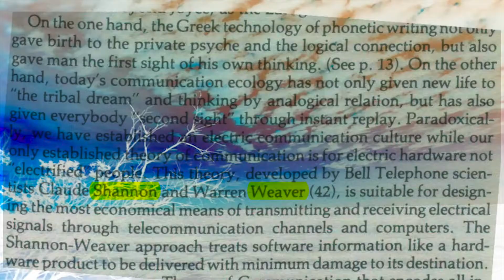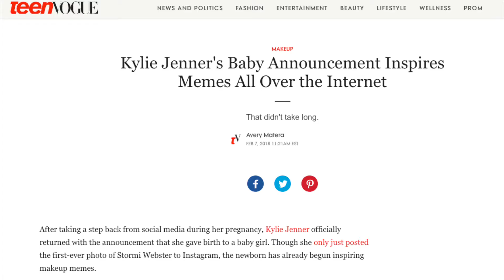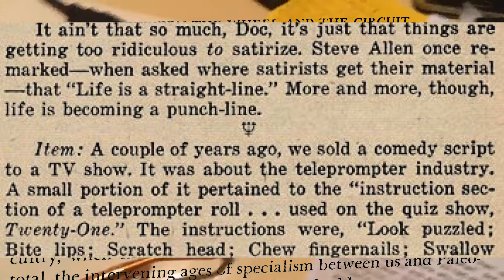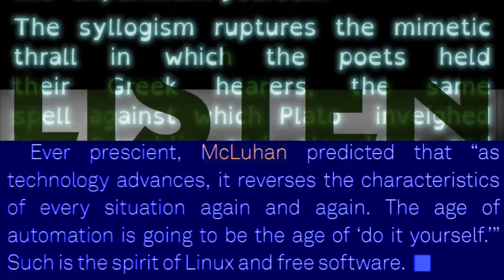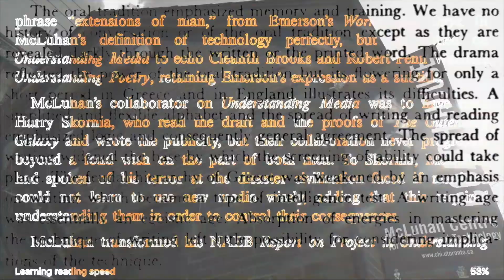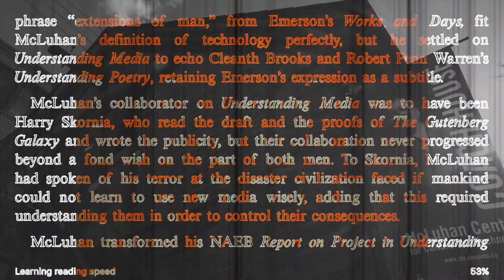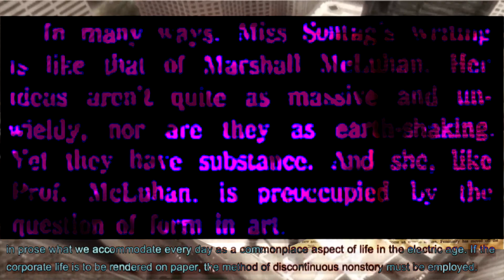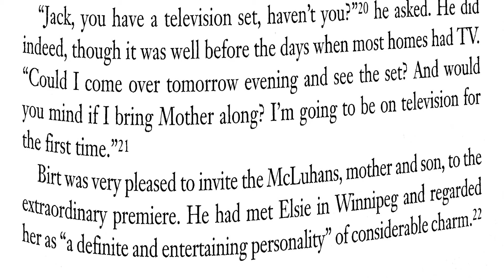BAYER ASSET MEME ACQUISITION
DESCRIPTION DUE NO LATER THAN 02/29/2024

01:07 telephone pictured designed
by Henry Dreyfus￼s

MCLUHAN tells a joke
Some Tumblr jokes about memes, also mentioned in take today
Noah's Archetypes
If you're reading this And if you can get to the desktop version of the YouTube channel, something that occasionally yields interesting results is just typing words into the search on the home page of this YouTube channel, there are at least 30 of 140 videos that have detailed annotations as well as many videos occasionally have transcripts paste it into the description

It can yield some interesting serendipity

0xf13409c23d2Ff65651EA28C59b69b9Bc2bFeBb66